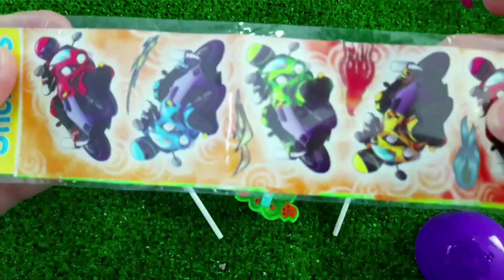7 Rainbow Satisfying Video, DIY How to make Rainbow Slime Candy Baby Shark Kinetic Sand Cutting